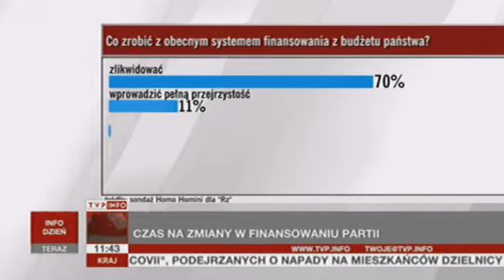Sondaż: niech partie finansują się same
Premier Donald Tusk wrócił do postulatu odebrania partiom państwowych pieniędzy i ten pomysł popiera 59 proc. Polaków -- wynika sondażu Homo Homini dla „Rzeczpospolitej".